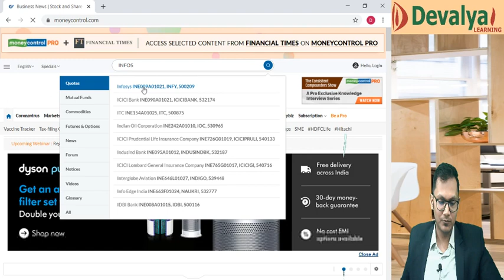FM AND ECO CA Inter | Introduction | Lecture 1 | May/Nov21 | CA Ashish Jain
0:00 Intro
1:30 Marking Scheme and Structure
7:47 Financial Management Basics
10:44 Book Reference Rich Dad Poor Dad
29:21 Infosys Reference
37:30 Active Income vs Passive Income
39:41 Example Explanation (crux)
43:39 Vijay Mallya Example
50:16 Personal Finance vs Corporate Finance
51:34 Understanding Syllabus
1:18:80 Risk and Leverage Analysis- Leverage
1:27:14 Intraday Trading vs Delivery Trading